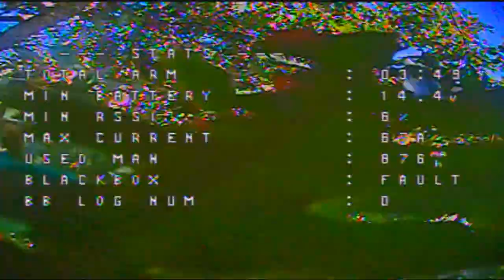FROGLITE 218 / SECOND FLIGHT AFTER RE-BUILT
Here I fly my froglite second time after I have re-built it with some different components. Below the list of components;